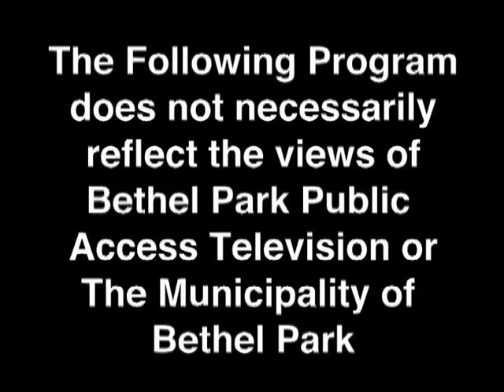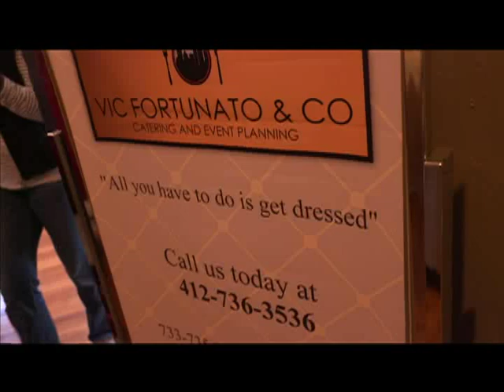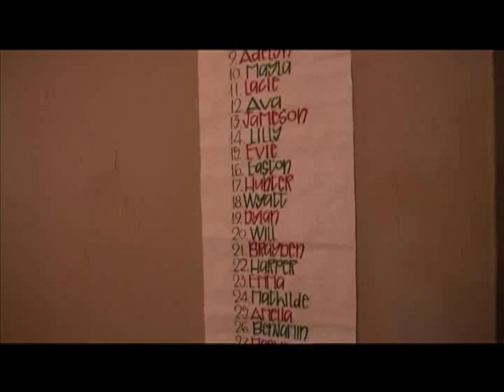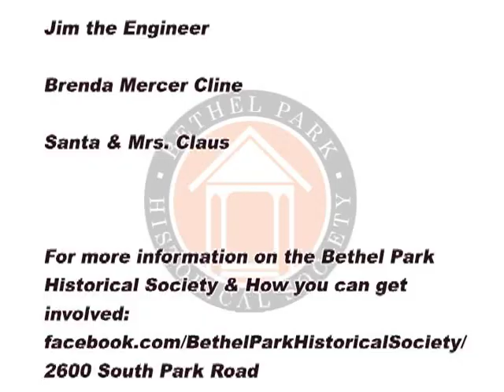Bethel Park Historical Society Breakfast with Santa